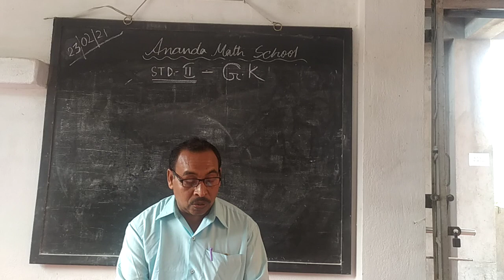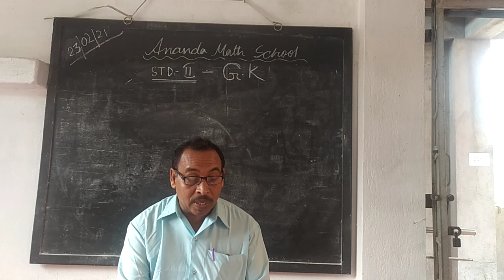স্ট্যান্ডার টু জিকে